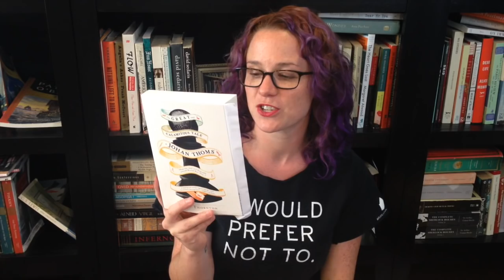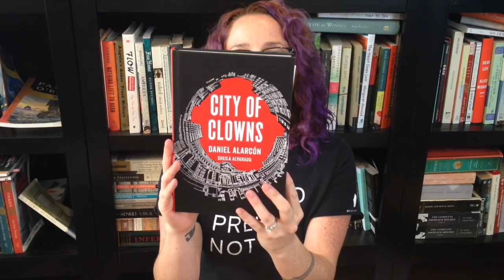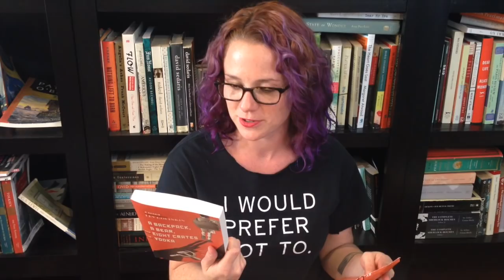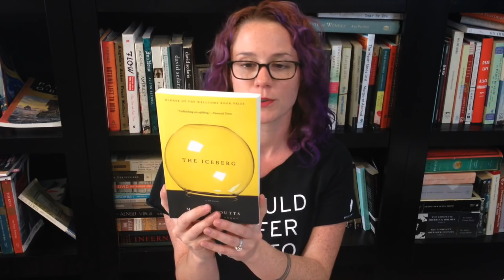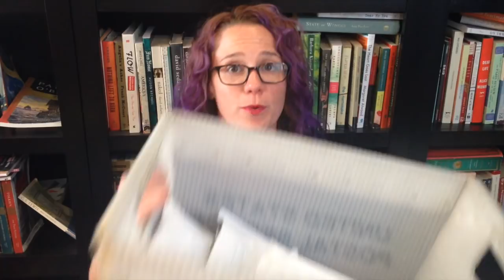New Book Preview: October 15, 2015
Rebecca's back to open her book mail!

A Backpack, a Bear, and Eight Crates of Vodka by Lev Golinkin